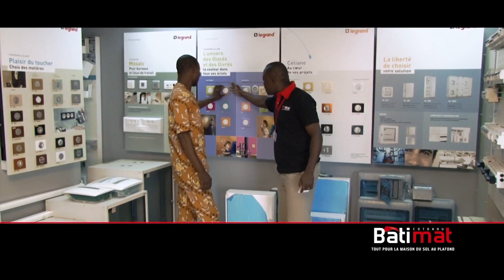Emission le RDV grandpublic du 14 08 2015